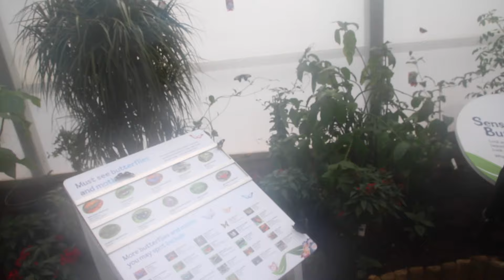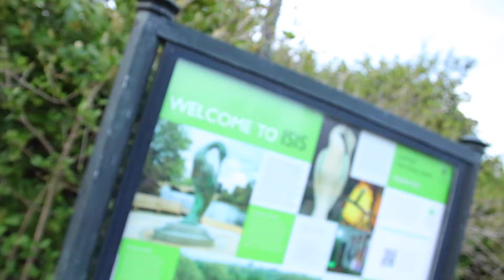ISIS AT HYDE PARK! London